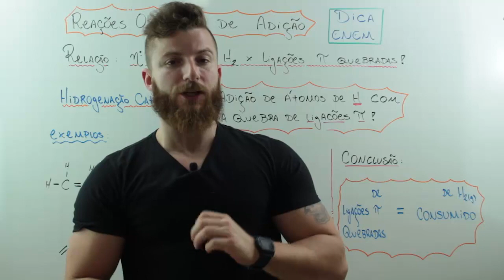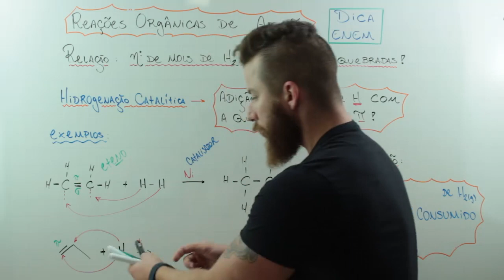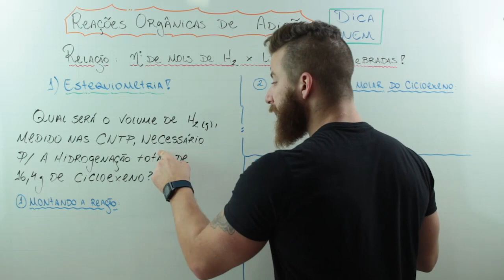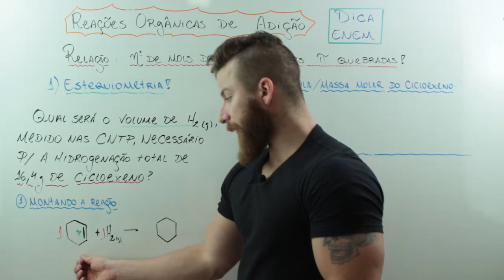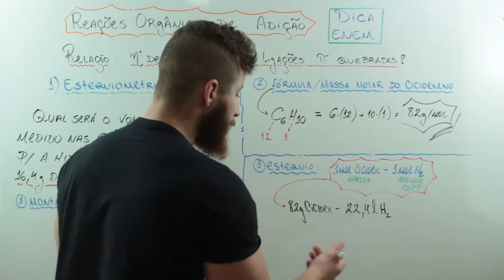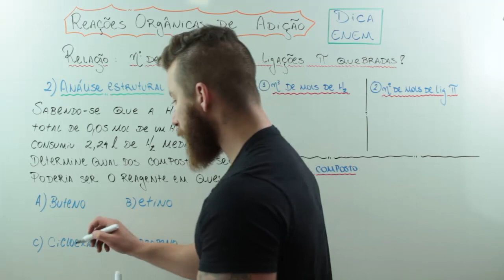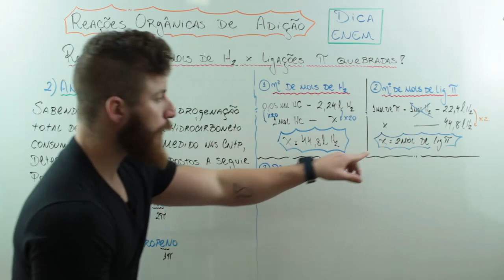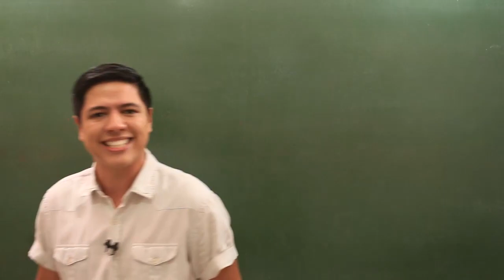REAÇÕES ORGÂNICAS I – DICA ENEM – Prof. Marcus